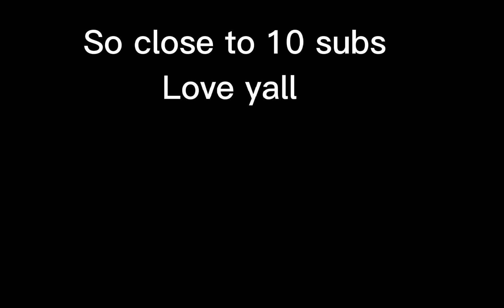old roblox vs new roblox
I love old soooooooooooooooooooo much